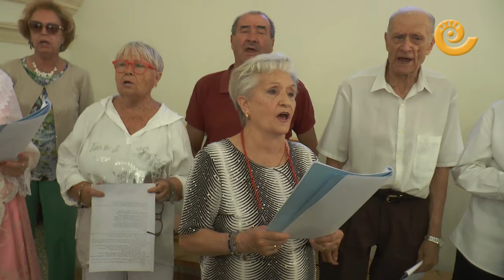Romería VIRGEN de DOS AGUAS | Nonaspe 2024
El 8 de septiembre es el día de la Virgen de Dos Aguas en Nonaspe. Los nonaspinos lo celebran el primer domingo de septiembre y en este 2024 coinciden las dos fechas, es domingo y es 8 de septiembre. La ermita de la patrona acoge a los vecinos de Nonaspe y pueblos vecinos para celebrar una misa cantada por la coral del municipio y tras la Eucaristía se acostumbra a comer en cuadrillas en los parajes que rodean el monumento. Mucho ambiente y un tiempo muy agradable en esta celebración.